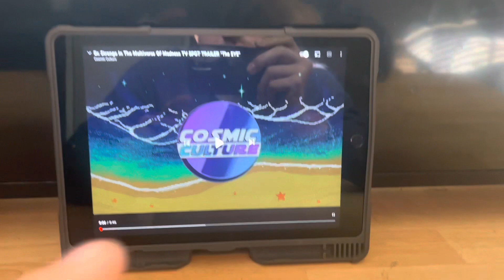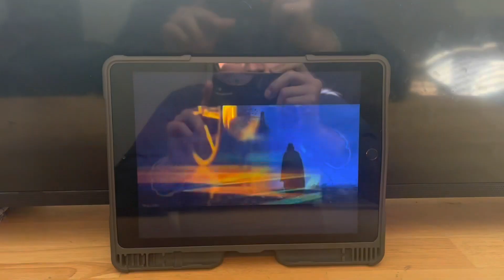My Reaction to Dr Strange in the Multiverse of Multiverse of Madness TV Spot Trailer The eye